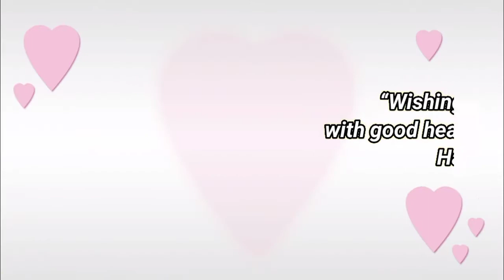Happy birthday Vaibhav, birthday greetings status